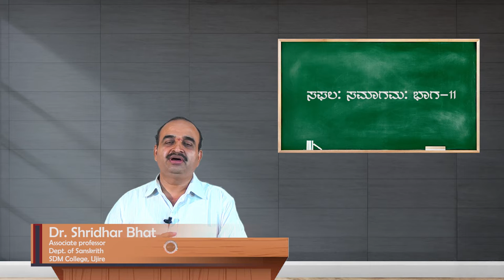SDM E-learning: ಸಫಲ: ಸಮಾಗಮ: ಭಾಗ-11 (ಡಾ. ಶ್ರೀಧರ ಭಟ್)